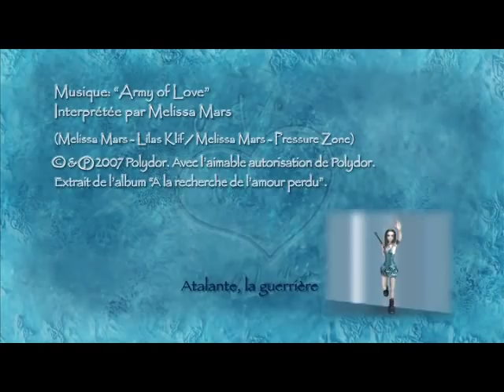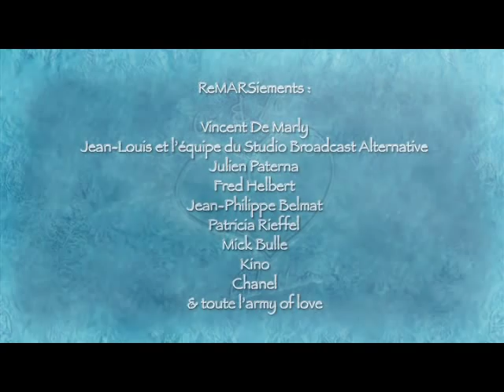ARMY OF LOVE - MELISSA MARS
Une héroïne retourne au temps des glaces sur les traces de son amour perdu. Elle se désintègre en une armée de miniclônes, petites fées du cœur dont la mission est de régénérer Ox & Xo, les amants glacés depuis la nuit des temps.
Army of Love, un conte musical en film d'animation réalisé par Melissa Mars et Thomas Guerigen.

Once upon a time a long time ago, in the white silence. The Army of Love, an army of mini-cloned fairies, finds Ox & Xo, two lovers, frozen in their love story
The Army Of Love, a short musical fairytale in animation style.